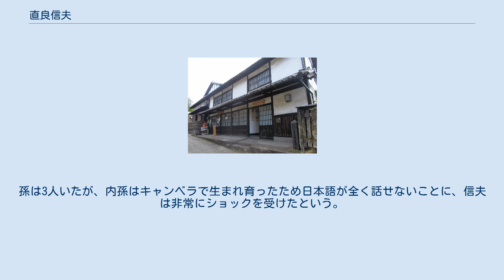直良信夫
直良信夫顕彰記念館 直良 信夫（なおら のぶお、1902年1月1日 - 1985年11月2日）は、日本の考古学者、動物考古学者、古生物学者、文学博士。
 明石人、葛生人などの発見で知られる。
また、従来の日本考古学では等閑に付されていた、遺跡から出土する骨や種子といった、動物植物の様々な遺骸を考古学的に研究し、過去の食物や環境復元を進めた。
特に貝塚研究では先駆的業績をあげ、今日の動物考古学や環境考古学の礎（いしずえ）を築いた。
明石市文化功労賞受賞。
なお直良姓は婿養子として結婚後の姓であり、旧姓は村本。
 1902年1月10日、大分県北海部郡臼杵町（現・臼杵市）に、8人姉弟の次男として生まれる。
村本家は祖父の代まで臼杵藩の武士であったが、明治以降は没落し、父が沖仲仕をしながら母や姉弟が農作業で収入を助ける貧しい家であった。
そんな中、信夫は野外にいることが多かったこともあり、生物に興味を持つ一方、祖父から源平合戦などの武者話を聞き続けることで、歴史にも興味を持ったという。
臼杵男子尋常高等小学校高等科中退後、様々な仕事をしながら早稲田中学（現・早稲田高等学校）講義録（通信講座）の購読などを通じ独学を続ける。
この時期に、臼杵町立実科高等女学校（現・大分県立臼杵高等学校）に勤務していた直良音（なおら おと）と出会うことになる。
 1917年、恩師を頼って上京し、鉄道院上野保線事務所の職員食堂で働きながら岩倉鉄道学校（現・岩倉高等学校）工業化学科夜間部に通学。
1920年に卒業し、農商務省臨時窒素研究所に勤務。
黒田修三の元でブッチャー氏式窒素固定法の研究に関わる。
在勤中、喜田貞吉の影響で考古学に興味を持つようになり、いくつかの発掘調査に参加している。
 しかし窒素固定法の実験で体調を崩したため官を辞し、1923年8月31日（関東大震災の前日）、夜汽車に乗って東京を離れる。
そして臼杵へ帰省する途次、兵庫県立姫路高等女学校に転勤していた音と再会。
1925年に信夫が婿養子になる形で結婚。
信夫の静養を兼ねて明石市に住むこととなる。
この明石滞在中の1931年4月18日、西八木海岸で旧石器時代のものと思われる化石人骨を発見した（後に長谷部言人が調査の結果原人と判断し明石原人と名付けた。なお化石現物は東京大空襲により消失）。
同年『人類学雑誌』に「播磨国西八木海岸洪積層中発見の人類遺品（一）・（二）」と題する論文とともに旧石器と旧象の写真、石器の出土した地点の層序ともに、伴出した植物化石についても報告している。
これに対して正面から否定し、石器は更新世以前の自然石であると反論したのは鳥居龍蔵である。
しかし鳥居は石器の実物を見たわけではなく、学生だった樋口清之から聞いた印象のみで反論しており、後に芹沢長介が石器であると指摘している。
この鳥居の否定により直良は世間から嘲笑され、旧石器の研究から遠のいていったとされるが、実際にはその後1950年にも直良は栃木県安蘇郡葛生町にて発見した一群の化石骨を葛生原人として報告している。
なお、この報告については後の調査によりクマ、トラ、サルの骨の誤認があった事、人骨と判定されたものも15世紀頃の骨であった事が判明しており、事実上完全な誤りであった事が明らかとなっている。
 1932年（昭和7年）には再び上京し、早稲田大学の徳永重康に師事し古生物学の研究を行う。
無報酬の私設助手であったが、1938年（昭和13年）に早稲田大学付属高等工学校の夜学会計事務係に採用されたのをきっかけに、同大学冶金学教室図書係、助手を経て1945年（昭和20年）には同大学講師に就任。
1957年（昭和32年）、「日本古代農業発達史」で文学博士号を取得し、1960年（昭和35年）には同大学教授に就任（助教授は経由せず）し、後進の指導に当たった。
 1965年（昭和40年）、音の死去により音の姪と再婚。
1972年（昭和47年）に早稲田大学を定年退職したが、この前後から神経性の睡眠不足による体調不良に見舞われ、睡眠薬「ネルボン」を酒で飲みながら寝るようになる。
翌年には妻の郷里である島根県出雲市高松町に転居した。
退職後も地元新聞『山陰中央新報』に週一回「科学随想」を連載（のちに書籍化、『山陰 風土と生活』 山陰中央新報社 1979年）するなど精力的に著作活動を続けたが、島根中央病院の精神科の診察を受けるなど体...